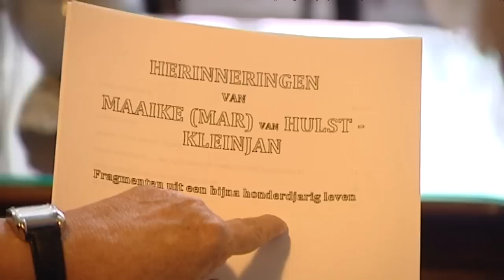Levensboeken populair in Arnhem